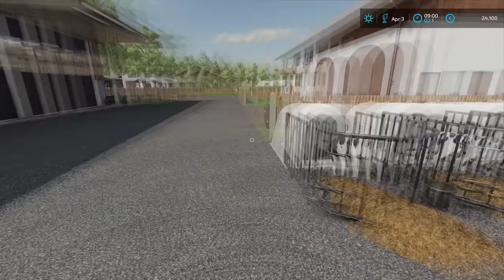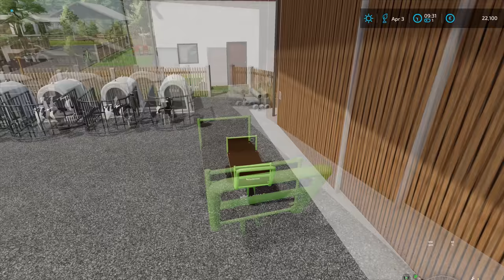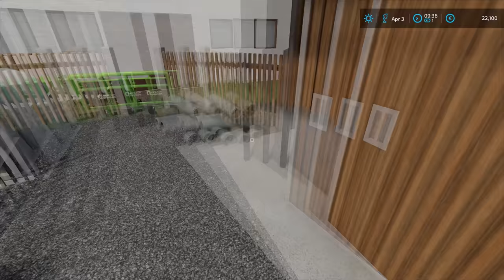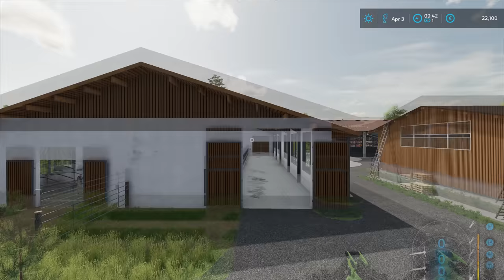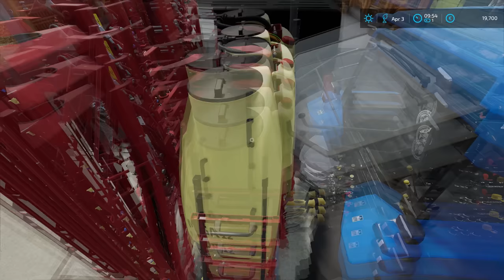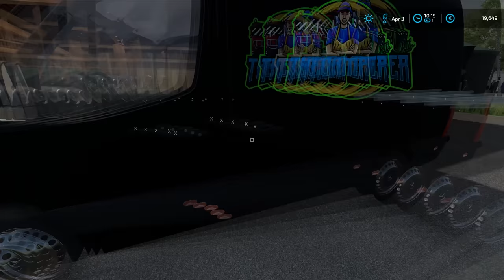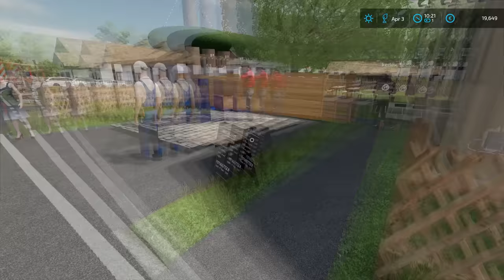Setting up MayTree with a whole TOWN and @kedex | Ellerbach | Farming Simulator 22 | Episode 12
Today we are in the Ellerbach with @kedexworld and we have to feed our animals. I started by inspecting my animals and waiting for the Kedex. When the Kedex arrived, we talked a little bit and then we attached my trailer to his van. Then we headed to the local Baywa Agrar to get some small bales for our farms. After we got there, we parked the van and trailer and then we spoke with the manager and inspected the bales. We both ended up buying five hay and five straw bales for 2.000 euros. Then we loaded them onto the trailer and transported them back to the farm. We went first to the Kedex farm and we unloaded five hay and straw bales. Then we headed to my farm and unloaded five hay and straw bales. When that was done, we washed the van and trailer and then parked the trailer, and then Kedex headed back to this farm. The next job was to clean the manure from calves and then bed and feed them. For that jobs, we used a wheelbarrow for cleaning manure and Transport Trolly for transporting bales to the calves. We ended up using two and a half hay and straw bales for calves. After we got done with calves we jumped into Deutz-Fahr Agrotron 115 and we used it to give two hay bales to cows and one pallet box of wheat to chickens. When we feed all the animals, we parked the tractor and jumped into our Mercedes Sprinter van, and headed to the dealer. We ended up buying an herbicide tank for 2.400 euros and then we loaded it into the van. After that was done, we transported it back to the Kedex farm where he was waiting for us. He got the sprayer attached to the tractor and when I arrived we filled it with the herbicides and then he sprayed his corn field. When he finished, we switched and I used his tractor and sprayer to spray my field of corn with herbicide. After that was done, we returned back to his farm and unloaded the leftover herbicide and detached the sprayer, and parked the tractor. Then we jumped into our vans and headed to the town to help them set up the MayTree. When we arrived there were a lot of people and the whole road was blocked. So we jumped right into the work and we helped them get it up. After that was done, we headed into the pub to drink some beers and take a break.

🖥️PC Specifications:
Case: Corsair iCUE 5000X RGB TG BLACK
Processor: AMD Ryzen 9 3900X AM4
Motherboard: GIGABYTE MB B450 AORUS ELITE
Graphics Card: Gigabyte RTX 2070 SUPER 8GB
RAM: Corsair Dominator Platinum RGB 2x16GB 3600MHz CL14
Power Supply: Thermaltake RGB 650W
SSD-1: Samsung 970 EVO NVMe M.2 1TB
SSD-2: Intel 660P M2 NVME 3 500 GB
HDD: WDC WD10EZEX 1TB

Songs:
0:11 - 3:41 Kisma - Fingertips
3:42 - 7:04 Cartoon - Howling (Ft. Asena)
7:05 - 11:11 Sad Puppy - Doing It
11:12 - 15:20 Lemon Fight - Stronger (feat. Jessica Reynoso)
15:21 - 19:21 Aurora B.Polaris - ANYTH1NG (ft. LXST ANGELES)